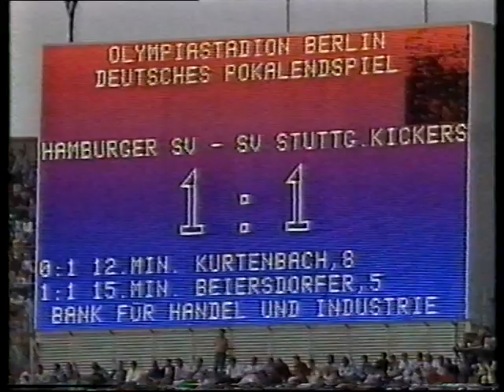HSV-Stuttgarter Kickers 3-1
DFB-Pokal-Endspiel 1987